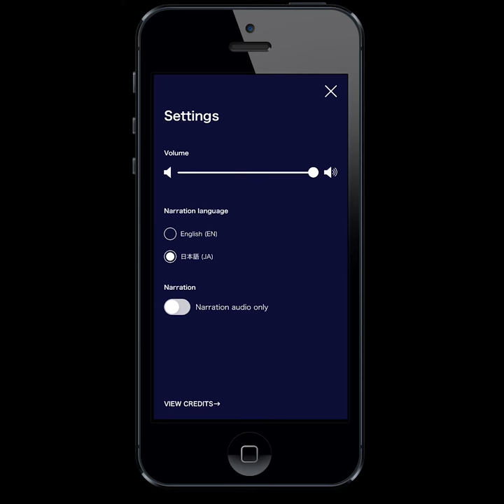Art Processors: Japan Supernatural at the Art Gallery of New South Wales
Art Processors and Art Gallery of New South Wales partner for third audio experience, Japan Supernatural

Almost 40,000 visitors to the Art Gallery of New South Wales’ new blockbuster show, Japan Supernatural, have enjoyed a “cinematic experience for the ears”, produced by Art Processors in partnership with the Gallery.

Japan Supernatural explores the role of ghosts, spirits and demons in Japanese art. It features over 180 wildly imaginative works by Japanese artists, past and present, including contemporary superstar Takashi Murakami.

The audio experience that Art Processors has produced plays a key role in guiding visitors through the exhibition. It features an original musical score with haunting melodies, festive revelry, driving percussion and a ghostly lullaby that support narration delivered by exhibition curator Melanie Eastburn together with history and folklore experts Hiroko Yoda and Matt Alt.

The score was created in collaboration with Japanese vocalist and virtuoso master of the Japanese shamisen, Noriko Tadano, and Toshi Sakamoto of renowned Japanese Taiko drumming ensemble Wadaiko Rindo. Melbourne-based Natural Progression Studios provided additional composition and arrangement.

Art Processors Creative Producer Becky Sui Zhen oversaw musical direction for the show and assembled the impressive line-up of Japanese and Australian musicians. Working across Sydney, Melbourne and Tokyo, the team composed several tracks in response to the exhibition’s themes.